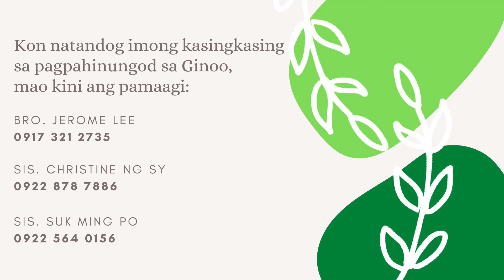TLCC | Cebuano Service 03-21-21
Theme: Kristohanong Pagkinabuhi
Text: Roma 5:1-11
Speaker: Ptr. Nikho Miguel

Praise and Worship Song:
Gugma Mo